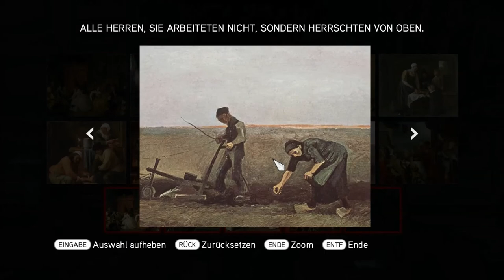Let's Play Assassins Creed II - Brotherhood #7 (Blind) [Deutsch|Full-HD]